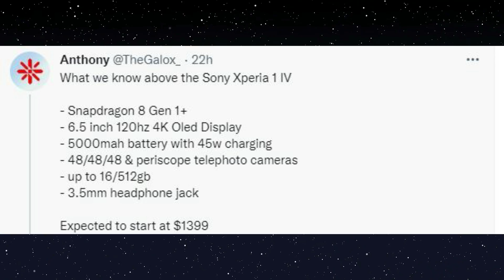শেষ Facebook | দারুন পদক্ষেপ Samung এর : M53 সেরা ক্যামেরা ফোন | Poco F4 GT লঞ্চ, দাম? Vivo T1 Pro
শেষ Facebook | দারুন পদক্ষেপ Samung এর : M53 সেরা ক্যামেরা ফোন | Poco F4 GT লঞ্চ, দাম? Vivo T1 Pro | Tech News : 515

Elon Musk plan to buy twitter, Apple iPhone 14 may feature Satellite Connectivity, Facebook may lose $13 billion in 2022, Huawei HarmonyOS 3.0, WhatsApp Businesses features, Samsung Planning to Sell Recycled Parts, Samsung A73, Samsung M53, Sony Xperia 1 IV launched, OnePlus 10R 5G India Launch Set for April 28, Oneplus nord 2 CE lite, Vivo T1 Pro 5G, iQoo Z6 Pro 5G India Launch Date, Realme Q5i, Realme Q5 Pro Specifications, Dizo Watch S with curved display, POCO F4 GT launch date,
Time Stamp :
Intro : 00:00
Elon Musk plan to buy twitter : 00:00
Apple iPhone 14 may features  : 01:12
Facebook : 01:30
Harmony Os : 02:05
Whatsapp new update : 02:25
Samsung A73 : 02:46
Samsung Other news : 02:55
Sony Phone : 04:12
Oneplus : 4.42
Vivo : 05:20
IQoo : 05:30
Realme : 06:15
Poco : 07:00